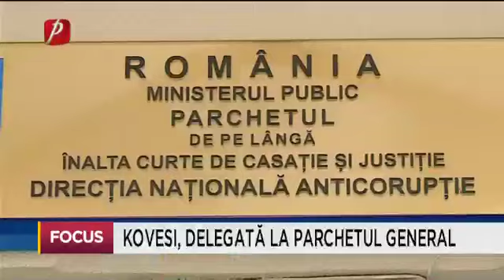Kovesi, delegată la parchetul general